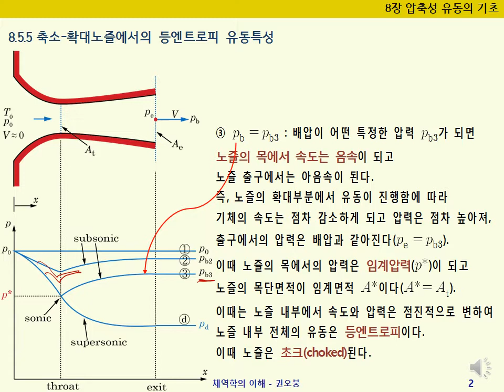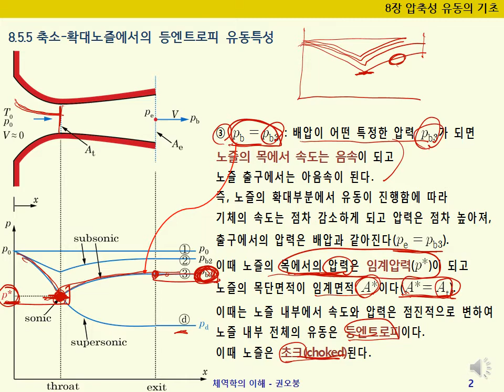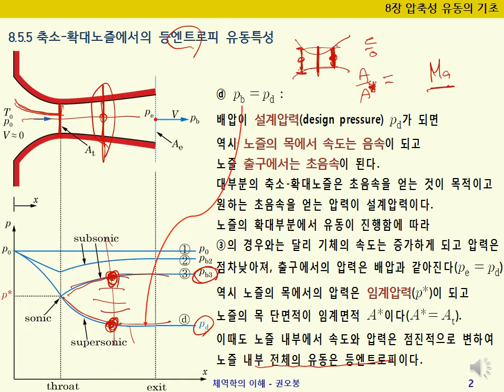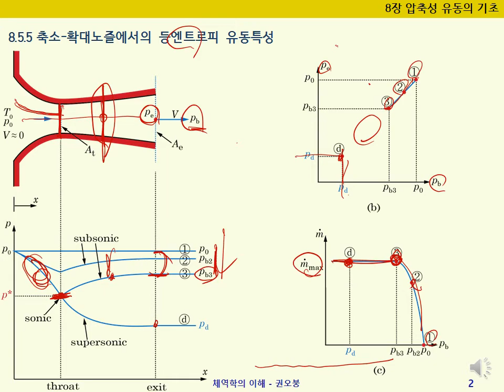[유체역학2 - 유체역학의 이해] - 8장 압축성 유동의 기초 - 8.5.5축소확대노즐에서의등엔트로피유동특성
[유체역학2 - 유체역학의 이해] - 8장 압축성 유동의 기초 - 8.5.5축소확대노즐에서의 등엔트로피 유동 특성, 토크, 질식유동, 음속, 노즐 목